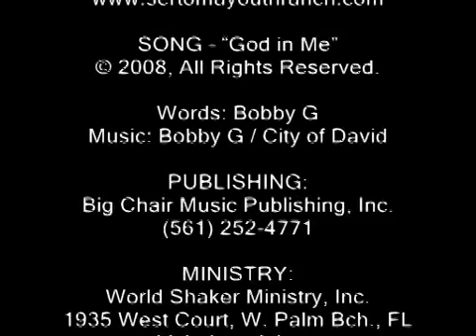GOD IN ME - JourneyFest 08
City of David opening for Newsboys with song, "God in Me" by Bobby G and C.O.D.